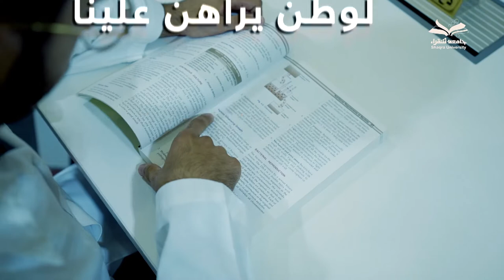في شهر الخير.. طلبنا للعلم مستمر بهمة وعطاء".